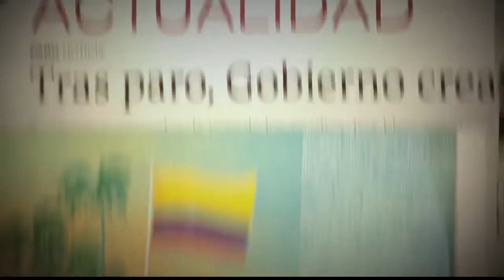Empresas Varias de Medellín [Parihueliando con Vos] Telemedellín